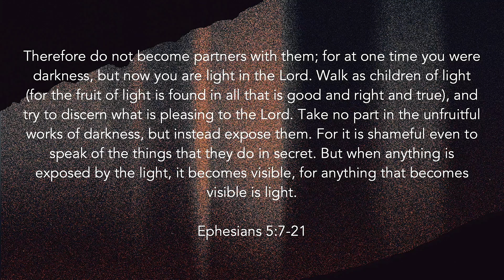Living as Light in a Darkened World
Pastor Tim Dunn explores the impact of living as a beacon of light and embodying wisdom in a world often shadowed by darkness. This message is a clarion call to uphold the spiritual kingdom principles that Christ exemplified, focusing on the transformative power of the Holy Spirit within us. Whether you're struggling with personal or communal challenges, this sermon offers a roadmap to reclaiming hope and purpose through a Christ-centered life. Discover essential biblical insights from Ephesians and practical applications for daily living. Don't miss this opportunity to renew your spiritual journey and see real change in your life and community!

To get text updates about what is happening at Graceway,

To support the ministry and help us continue to reach people with the message of Jesus,

Your engagement matters! Thank you for joining us, and may this message inspire and uplift your faith journey.

Pastor Tim Dunn's sermon at Graceway passionately addresses the necessity of living as "children of light" in a world that can often feel dark and discouraging. He begins by reflecting on common human experiences where good intentions or ideas are abandoned—such as personal resolutions or commitments within relationships like marriage or parenting. These reflections set the stage for a deeper exploration into the spiritual life that is rooted in the transformative teachings of Jesus Christ and the ongoing work of the Holy Spirit.

The sermon delves into the challenges and realities of being part of a church community. Pastor Dunn acknowledges that while church involvement can sometimes lead to pain or disappointment due to imperfect interactions with others, the church is designed to be a place where the future kingdom of God is manifested in the present. This is achieved not through perfect people but through redeemed individuals living out their faith collectively in a redemptive community.

Central to his message are the teachings from the book of Ephesians, where Paul outlines the characteristics of a life transformed by the gospel. This includes rejecting falsehood, embracing truth, and fostering genuine Christian relationships that reflect God’s love. Pastor Dunn emphasizes that the church should not just be about attending services but about embodying the kingdom of God through actions and relationships that demonstrate the gospel's power to heal and transform lives.

A significant part of the sermon focuses on the practical outworking of being "light" in various aspects of life, including church involvement, marriage, parenting, and professional life. For instance, in discussing marriage and family, he stresses the importance of integrity, faithfulness, and mutual respect that should characterize Christian households. In the workplace, Christians are called to exhibit fairness, diligence, and ethical behavior as a witness to their faith.

Pastor Dunn does not shy away from the societal challenges that often blur the lines between political allegiance and spiritual allegiance. He provides a critique of how the metaphor of a "city on a hill" has been co-opted by political narratives, urging believers to reclaim this concept in its original context—as a beacon of God’s kingdom and not of earthly power or ideology.

The sermon is also a call to personal and corporate renewal in the Spirit, highlighting the need for constant spiritual refreshment and commitment to living out one's faith authentically. This involves regular self-examination, community accountability, and a continual return to the foundations of the faith as taught in the scriptures.

In conclusion, Pastor Dunn's message at Graceway serves as a powerful reminder of the high calling of every Christian to be an agent of light and wisdom in a world in desperate need of the gospel. By embracing this call, believers are not only transformed individually but are also equipped to contribute to the transformation of their communities and the world at large.